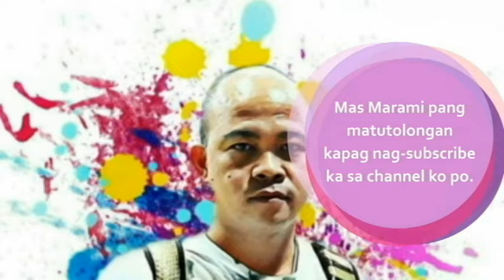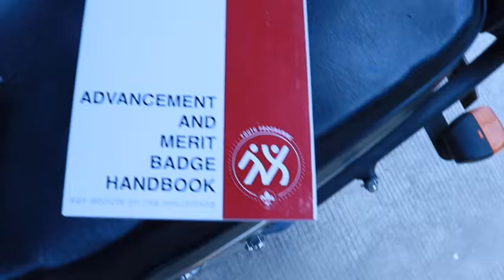Insal in the Philippines found at Tarlac from Batangas (Customers much appreciated the fast food)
Galing pa ng Batangas para hanapin ang nawawalang asawa ni Mang Inasal na si Nang Inasal.